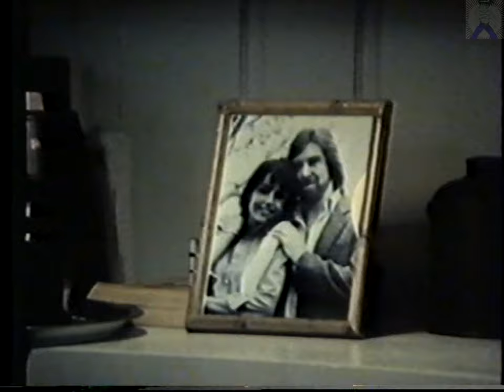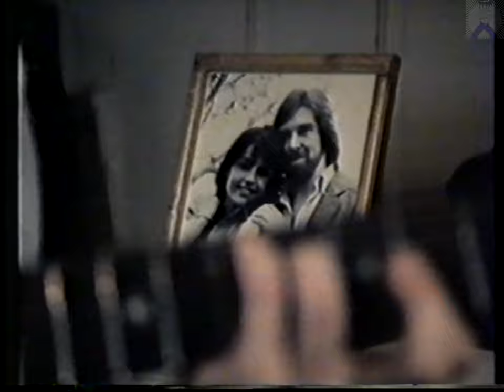Dr Hook - Loveline (1982)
You've got my number, if you ever want me I'm your lifeline
And if you're ever lonely, I'm your loveline

If you ever feel sad, need someone to hold you
When no-one knows you or understands you, I do
'Cause no-one means as much girl as you do

Take your time it's just my heart you're breaking
I don't mind, though my whole world is shaking

I'm sitting by my window, wondering where you are now
If ever it should rain just remember there's a rainbow
'Cause someone thinks about you, wherever you go

I'll be fine, I'm your lifeline

I'll be fine, baby I'm your loveline